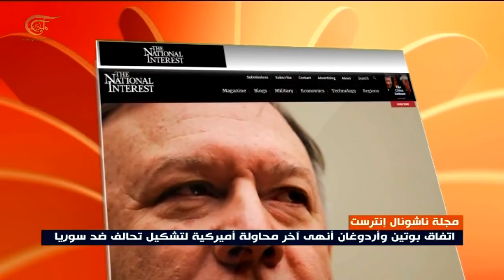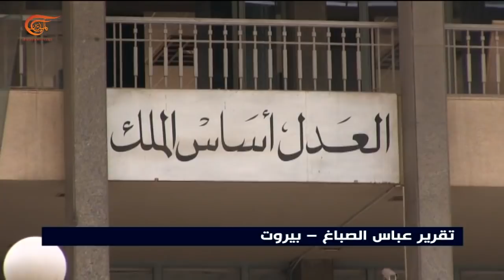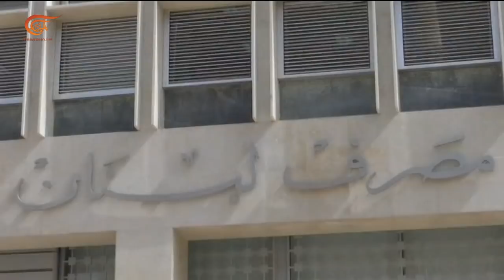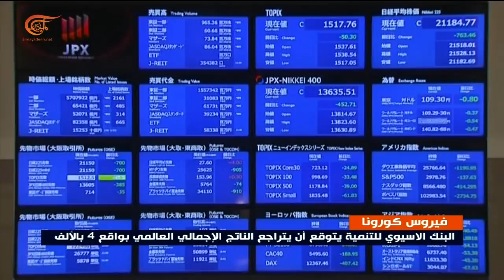نشرة الأخبار | الظهيرة | 2020-03-06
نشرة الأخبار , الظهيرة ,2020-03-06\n